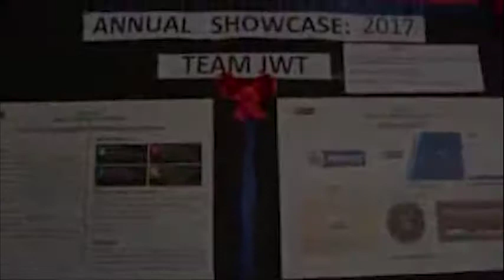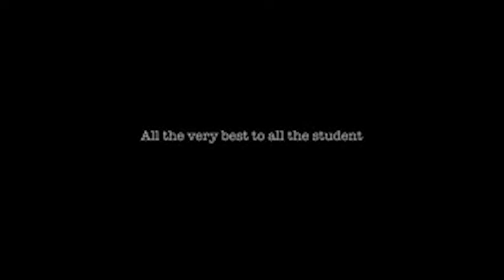Apeejay Institute of Mass Communication Annual showcase 2017 1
Some industry insights being provided by our Co-founder Pooja Pathak at Apeejay Institute of Mass Communication Annual Show Case - 2017